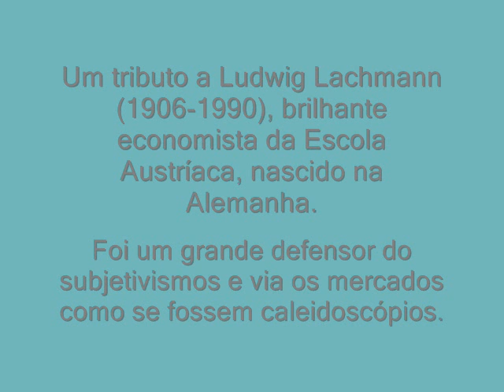LACHMANN'S KALEIDOSCOPE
Meu tributo musical a um grande economista da Escola Austríaca. Ludwig Lachmann (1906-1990) aprofundou o conceito de estrutura de capital e foi um grande defensor do subjetivismo herdado da tradição de Menger. Lachmann rejeitava veementemente a hipótese de os mercados no mundo real estarem em "equilíbrio" e foi o mais subjetivista dentre os austríacos. Ele enxergava os mercados como caleidoscópios, daí o título que dei ao tema, gravado em um Rhodes piano. Sua "kaleidic society" é um conceito bastante interessante e que pode ser ainda desenvolvido. Este vídeo é uma aula de economia "muda". O único som que se ouve é o do piano.